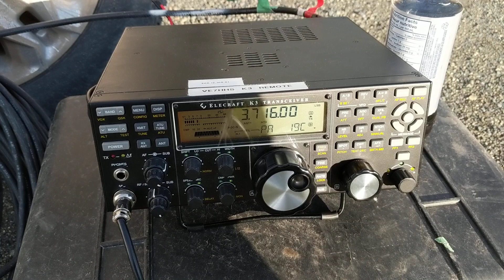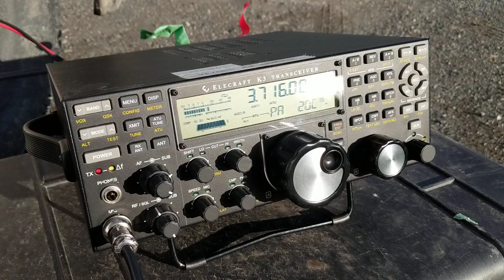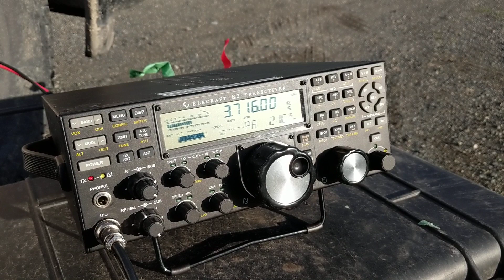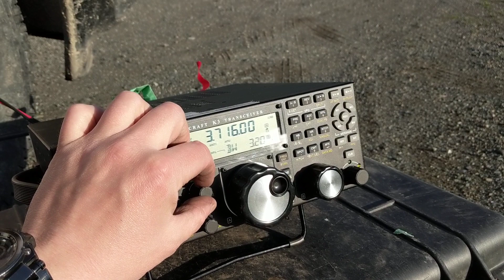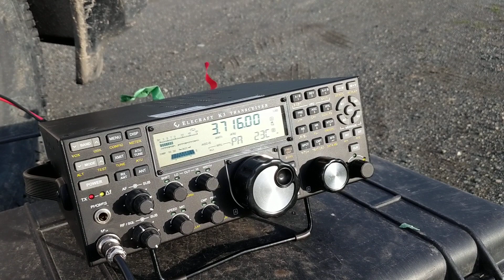VE7KJR with VE7HHS portable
HF portable on Nicola Lake June 14 2020